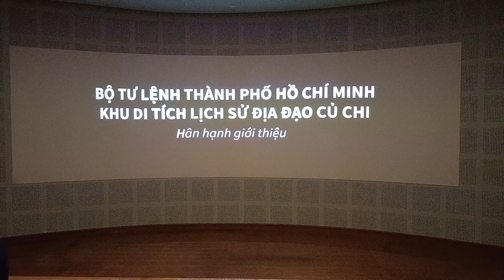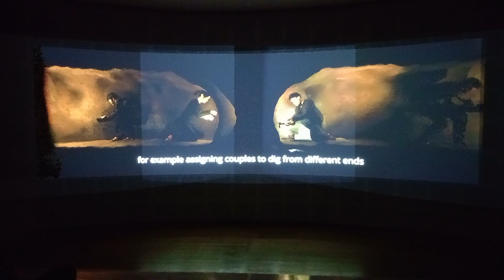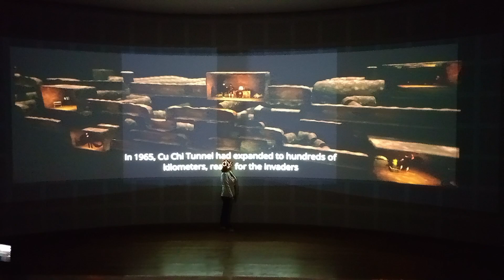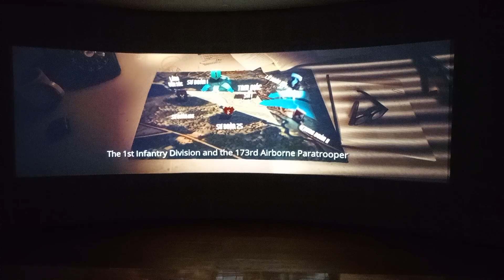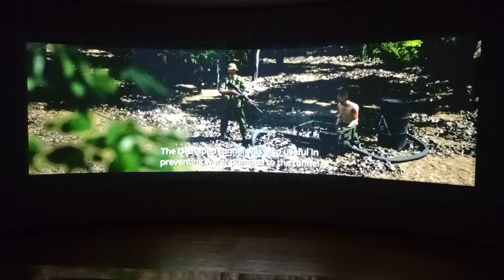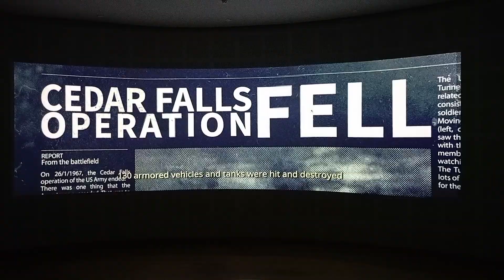Đào địa đạo và chống càn ở Củ Chi - Chiến tranh Việt Nam